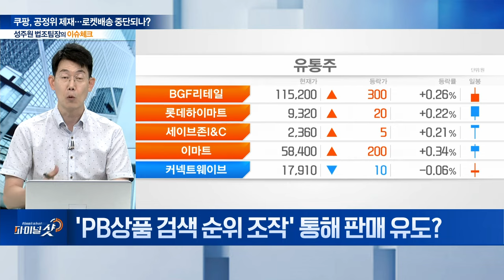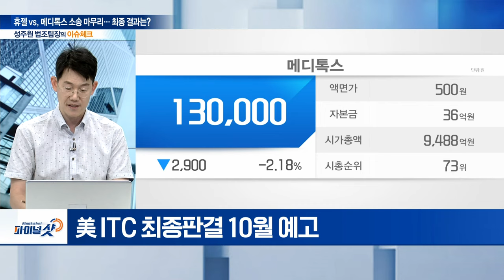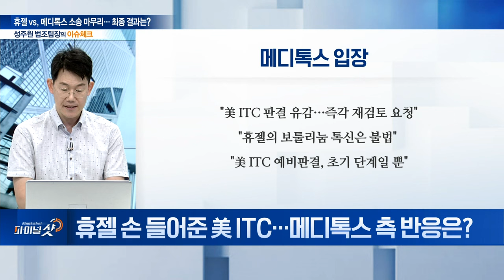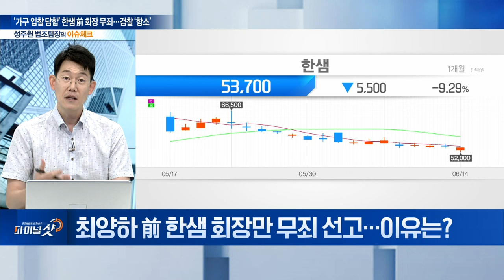쿠팡 과징금 1400억 원... 공정위, 로켓배송 멈춰 세우나? | Final Shot (20240614)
주제1: 쿠팡, 공정위 제재... 로켓배송 중단되나?
Q. 쿠팡 ‘검색 순위 조작’... 과징금 이슈 전말은?
Q. ‘PB상품 검색 순위 조작’ 통해 판매 유도?
Q. 알고리즘 조작에 과징금 폭탄... 쿠팡 입장은?

주제2: 휴젤 vs, 메디톡스 소송 마무리... 최종 결과는?
Q. 오랜 보톡스 공방... 美 ITC 예비판결은?
Q. 휴젤 손 들어준 美 ITC... 메디톡스 측 반응은?
Q. ‘휴젤 vs. 메디톡스’ 보톡스 전쟁... 최종 판결은?

주제3: ‘가구 입찰 담합’ 한샘 前 회장 무죄... 검찰 ‘항소’
Q. ‘2.3조 가구 입찰 담합’... 1심 판결 결과는?
Q. 최양하 前 한샘 회장만 무죄 선고... 이유는?